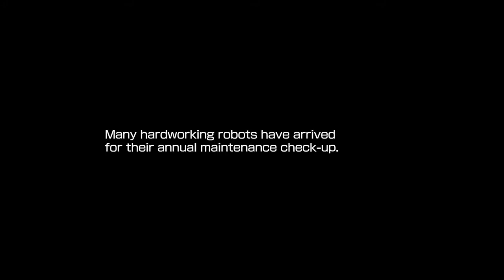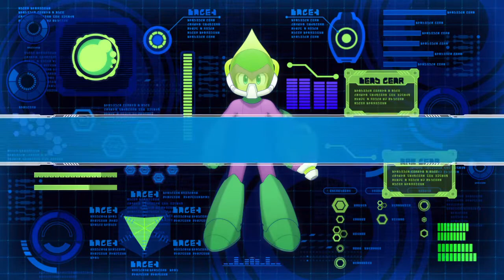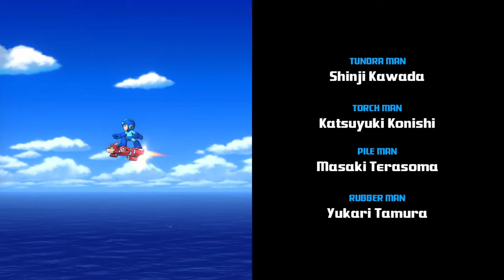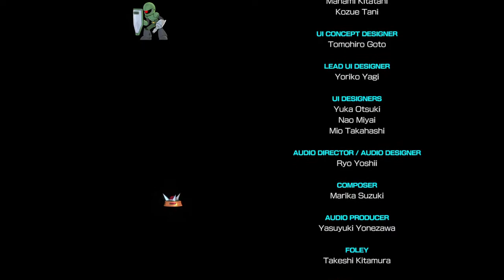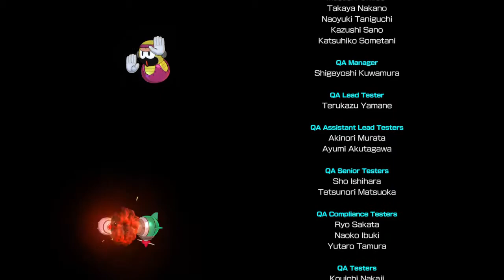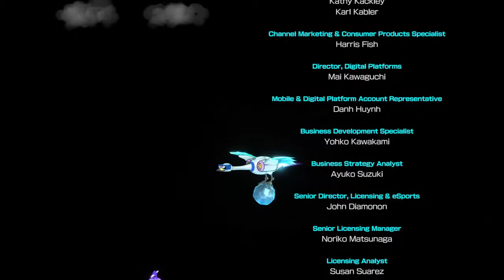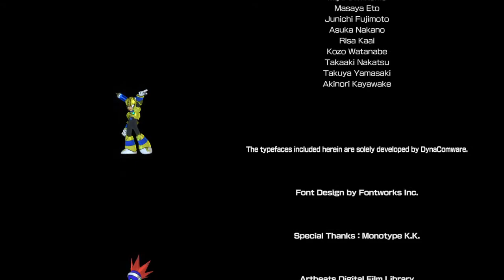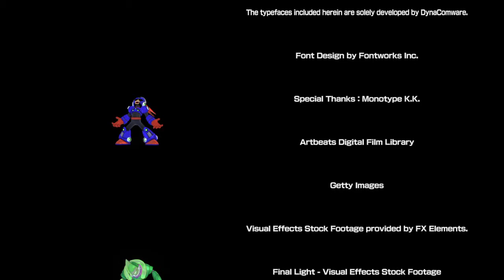Megaman 11 (No Deaths, No Juice Breaks, Just Moxie)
As I ran through 11 during the end of the last Mega-thon, I realized, "Oh no! I've absolutely forgotten how to play this game!!"

So I sat down to rectify that. After all, I can't make this game (and myself) look bad! Especially not when we share the same birthday!

So! Here's a Plasma-Powered, Super Fighting Playthrough of Megaman 11. It's a longplay done over several loaded saves (thanks PS4 recording function), featuring all of the in-game cutscenes and a few of the different in-game challenges done in a single run. What's more, if you were to skip the cutscenes and weapon get demos, this run should be close to qualifying for the sub-hour "The Blue Flash" challenge as well.

If anything, I hope this footage proves handy should anyone want to reference this game's stages or cutscenes, or even as a source of cool tricks you can try to make some its challenges easier.

Happy birthday to us. While we may get older, Dr. Wily's OTL never will.

Played on the PS4 version. Normal.